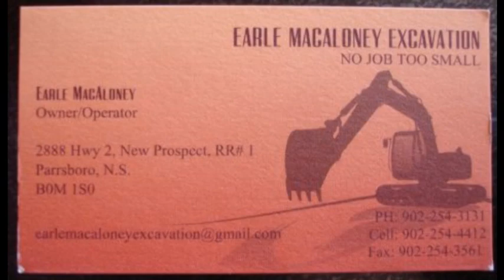Air Bags Deployed -Accident High & York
A Codiac R.C.M.P. Officer drove up on this accident at High & York just after 2 P.M. this afternoon. Truck 4 & Rescue 4 Moncton Fire & NB Ambulance responded . A woman involved in the accident was transported to hospital, her left hand was swelling. Both airbags were deployed and 1 tow truck was needed, road conditions were dry at the time of the collision.
Rescue 4 was cancelled from the scene as there was nobody trapped.
Check out Newschaser News on Facebook, join in on discussions , post your photo's and video's , a draw for a 50.00 gift cert from Canadian Tire when we hit 5000 members thanks to Earle MacAloney Excavation & Thanks to Bob Jones for buying 1000 Newschaser bumper stickers that will be sold  to raise money for charity